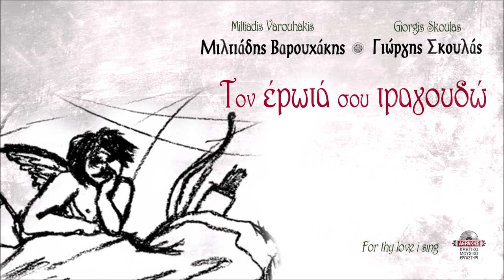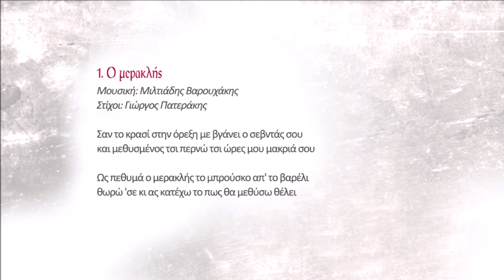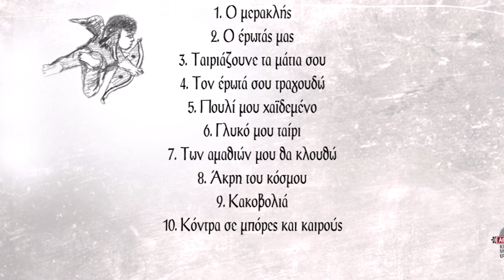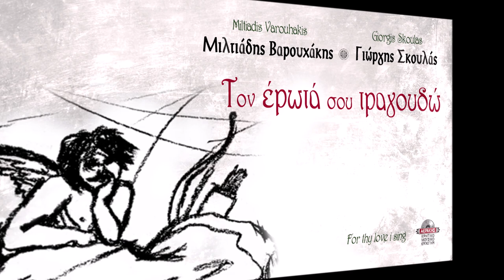ΜΙΛΤΙΑΔΗΣ ΒΑΡΟΥΧΑΚΗΣ - ΓΙΩΡΓΗΣ ΣΚΟΥΛΑΣ - Ο ΜΕΡΑΚΛΗΣ | Official Audio Release © 2021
Σαν το κρασί στην όρεξη με βγάνει ο σεβντάς σου
και μεθυσμένος τσι περνώ τσι ώρες μου μακριά σου

Ως πεθυμά ο μερακλής το μπρούσκο απ' το βαρέλι
θωρώ 'σε κι ας κατέχω το πως θα μεθύσω θέλει

Περιεχόμενα:
1) Ο Μερακλής
Μουσική: Μιλτιάδης Βαρουχάκης
2) Ο έρωτάς μας
Στίχοι: Λευτέρης Μπέρκης
Μουσική: Γιώργης Σκουλάς
3) Ταιριάζουνε τα μάτια σου
Στίχοι: Αντώνης Μπιγικάκης, Μιλτιάδης Βαρουχάκης
Μουσική: Μιλτιάδης Βαρουχάκης
4) Τον έρωτά σου τραγουδώ
Στίχοι: Ζαχάρης Παπαδάκης
Μουσική: Μιλτιάδης Βαρουχάκης
5) Πουλί μου χαϊδεμένο
Στίχοι: Βασίλης Δραμουντανης, Μιλτιάδης Βαρουχάκης
Μουσική: Μιλτιάδης Βαρουχάκης
6) Γλυκό μου ταίρι
Στίχοι: Δέσποινα Σπαντιδάκη
Μουσική: Γιώργης Σκουλάς
7) Των αμαθιώ μου θα κλουθώ
Στίχοι: Γιάννης Μαργελάκης (Αστραπόγιαννος)
Μουσική: Μιλτιάδης Βαρουχάκης και Γιώργης Σκουλάς
8) Άκρη του κόσμου
Στίχοι: α) Μιχάλης Σαββάκης β) Γιάννης Δακανάλης (Στρατηγος)
Μουσική: Μιλτιάδης Βαρουχάκης, Γιώργης Σκουλάς
9) Κακοβολιά
Στίχοι: Ζαχάρης Παπαδάκης
Μουσική: Μιλτιάδης Βαρουχάκης
10) Κόντρα σε μπόρες και καιρούς
Στίχοι: Νεοκλής Σαλούστρος

Έπαιξαν:
Μιλτιάδης Βαρουχάκης: Λύρα, τραγούδι
Γιώργης Σκουλάς: Λαούτο, μαντολίνο
Γιωργος Τζωρτζάκης: Μπάσο
Γιώργος Σαλούστρος (Κεχρής): Θιαμπόλι
Κώστας Μαρκάκης: Κιθάρα
Στέλιος Ανδρουλάκης: Κρουστά
Μάνος Σκαλιδάκης: Βιολί
Γιάννης Σπαχής: Μαντολίνο στο 6

Ηχοληψία - μίξη - mastering: Κώστας Μαρκάκης Studio Astra
Φωτογραφία: Ειρήνη Βαρουχάκη

Παραγωγή: Αεράκης - Κρητικό Μουσικό Εργαστήρι & Σείστρον © 2020
Σκίτσα: Σταύρος Τζανής

-Φυσικό προϊόν εδώ (μεταφορικά έξοδα 3ευρώ σε όλη την Ελλάδα, 10 ευρώ στο εξωτερικό)